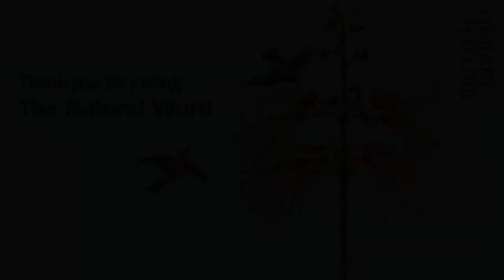Digital Nature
During the 2020 lockdown, the British Library commissioned Faint Signals, an online artwork created by interactive arts studio Invisible Flock from recordings in the Library’s environmental and wildlife sounds archive. This project forms the jumping-off point for a discussion on the intersection of nature and the digital, in a time when the importance of both online connectivity and access to open space has been brought into sharp focus.

Chaired by Irini Papadimitriou, Creative Director at Future Everything, the event features Ben Eaton from Invisible Flock, academic and author of books on nature and technology Sue Thomas, and Cheryl Tipp, Curator of Wildlife and Environmental Sounds at the British Library.

Part of the British Library’s springtime season on environment: The Natural Word.

Irini Papadimitriou is a curator and currently Creative Director at FutureEverything. She was previously Digital Programmes Manager at the V&A and Head of New Media Arts Development at Watermans. Her display Artificially Intelligent was exhibited at the V&A in 2018. She has been a co-curator for Arts & Culture at Mozilla Festival and is co-founder of Maker Assembly. She is an Imperial War Museum Institute Associate, an Industry Advisory Group member for SODA (School of Digital Arts) at Manchester Metropolitan University, and an Advisory Board member for ONX Studio.

Invisible Flock are an award-winning interactive arts studio based at the Yorkshire Sculpture Park operating at the intersection of art and technology. They create highly sensory installations and environments asking us to renegotiate our emotional relationship to the natural world. Their aim is to open up critically important ways of thinking about how we live, how we connect and share to live better together in a global society.

Cheryl Tipp is the British Library’s Curator of Wildlife & Environmental Sounds. With a background in zoology and library services, Cheryl has spent the past 15 years looking after the Library’s world-renowned collection of over 250,000 species and habitat recordings. She has worked extensively on projects that encourage the creative reuse of archival content, from student videogames and short films from emerging filmmakers to interactive storytelling and musical compositions.

Dr Sue Thomas is a writer and Visiting Fellow at Bournemouth University. From 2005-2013 she was Professor of New Media at De Montfort University. Her books include Nature and Wellbeing in the Digital Age (2017), Technobiophilia: Nature and Cyberspace (2013), Hello World: Travels in Virtuality (2004), and Correspondence (1992), short-listed for the Arthur C. Clarke Award for best science fiction novel. She is currently writing a new novel, The Fault in Reality.